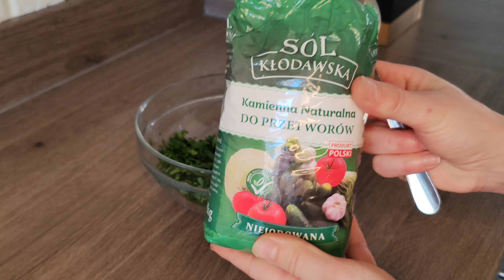Lubczyk na zimę. Przycinanie i przechowywanie 🌿✂️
Łącznie są cztery sposoby na przechowywanie lubczyku:

1. Mrożenie (najlepszy sposób na przechowywanie lubczyku),
2. Zasolenie w małych słoiczkach,
3. Pasta z lubczyku z olejem.
4. Najmniej polecanym sposobem jest suszenie lubczyku (aromat szybko się ulatnia podczas suszenia).